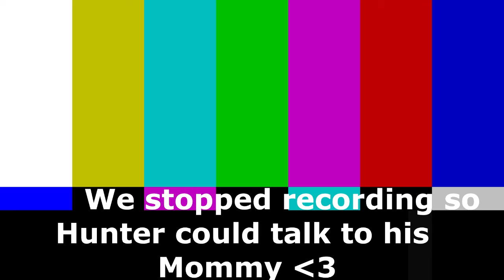Minecraft Getting Crafty Episode 3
Building our home in the mountains, leave us comments on what youd like to see in future episodes.

Song: XS Shards
Author: Jimmypig